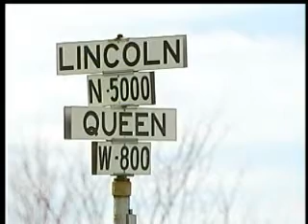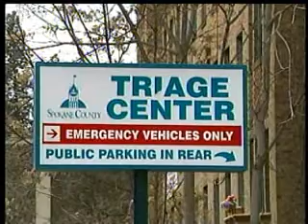Second DUI lands Singley in court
Rebecca Singley had a well publicized problem with pain killers, but now it seems to be alcohol that she's struggling with, and the Spokane judicial system is concerned for the public's safety. KXLY 4's Jeff Humphrey reports.